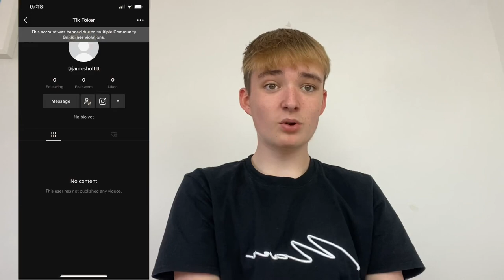OPENING MY GCSE RESULTS 2020!! *scary*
Just a short lil video of me opening my results!
JAMES HOLT ACROSS THE INTERNET:
FAQ:
How old are you? : I’m 16 years old.
What do you record with? : My iPhone 11 Pro Max.
What do you edit with? : I use iMovie and Cute Cut Pro!
Any more questions? Drop us a comment or DM on the gram :)